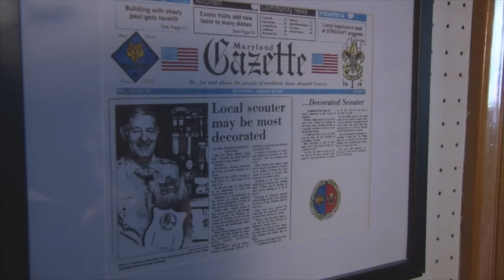Week In Review Episode 1039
00:00 Intro
00:22 A new program launches to help control the stray cat population
01:54 October 1 is Military Appreciation Day
03:27 Kinder Farm Park's Fall Festival information
04:14 Community Calendar
05:17 The Interview with Bernie Marczyk, Anne Arundel County's Legislative Officer
16:06 Pat Daly talks with the County's most decorated Scout
22:44 Dave and Kristin close the show